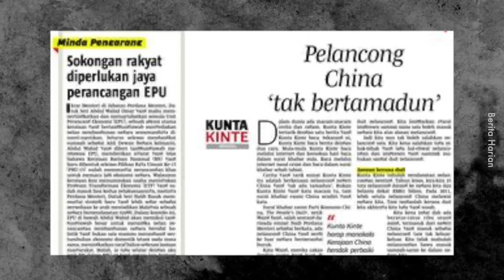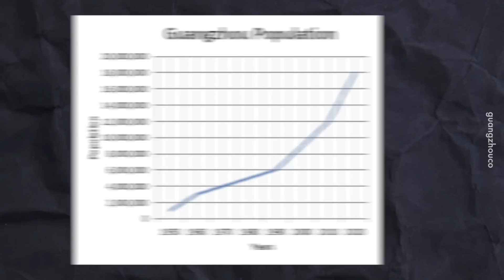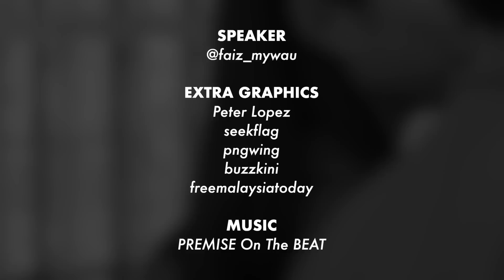Kenapa Ada Tourist China yang Tak Beradab?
Pernah tak jumpa tourist China yang okay?